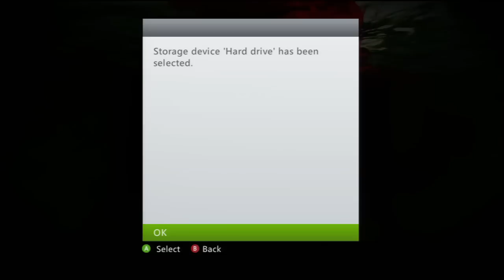Dead Island - Opening Cinematics and Character Introduction